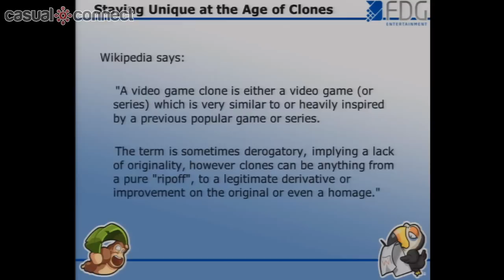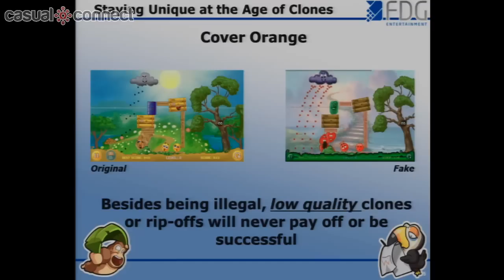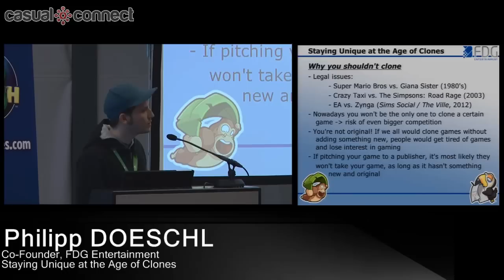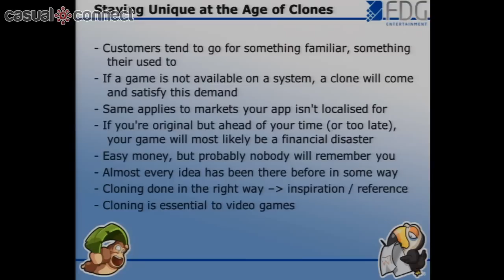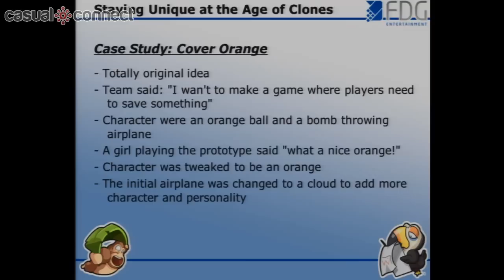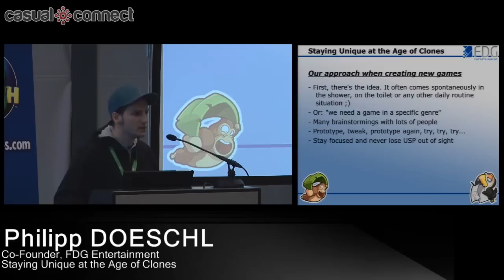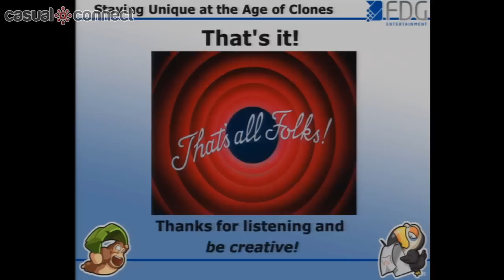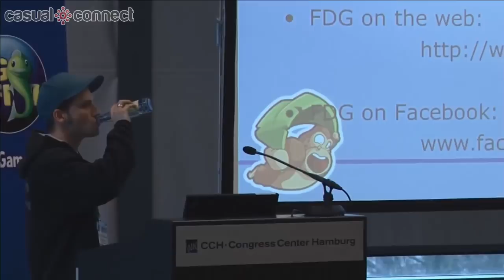Staying Unique at the Age of Clones | Philipp DOESCHL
Almost every idea has already been there in some way in the past 40 years of video gaming history. How can we still create unique, memorable and enjoyable gaming experiences without copying and cloning each others? How much inspiration from other games is ok? What are gamers expecting and when does cloning actually start? What are the do's and don'ts?

This lecture will give insights in the development and idea finding processes at FDG Entertainment with examples from our projects as well as games of other developers.